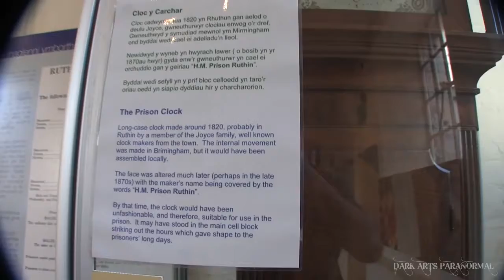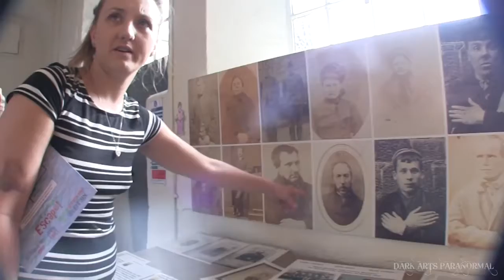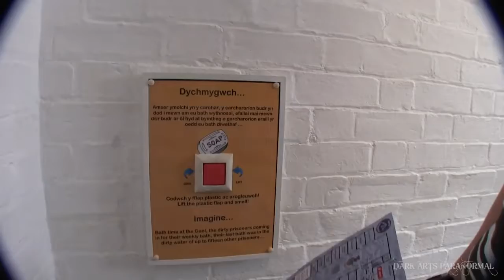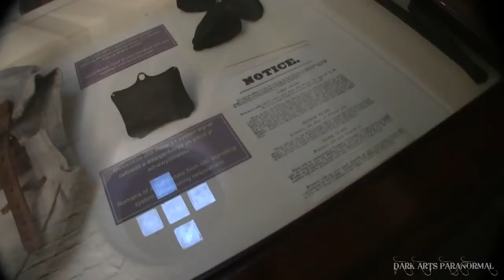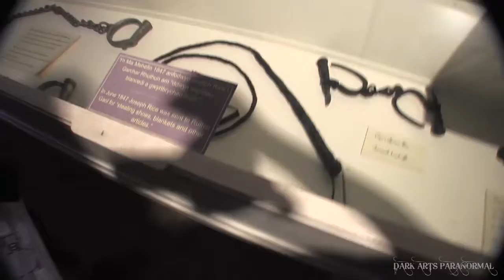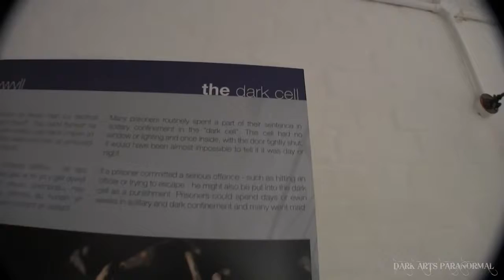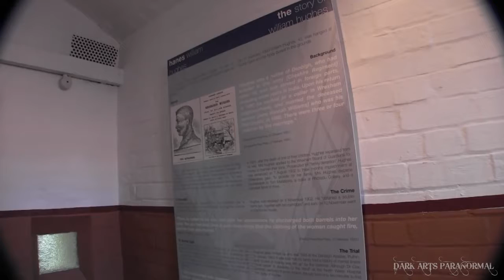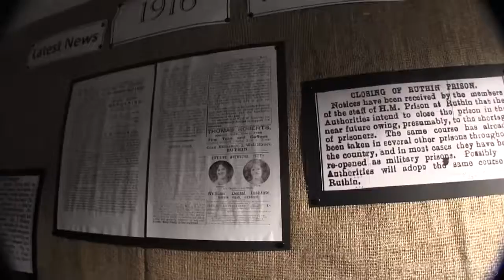HAVE YOU EVER SEEN INSIDE OF AN OLD JAIL BEFORE?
So we took a trip down to one the most spookiest but yet most interesting gaols (Jails) in Wales to have a look around as a pre investigation and just learn a bit about the place! This place is absolutely huge!

HISTORY:Ruthin Gaol is a Pentonville style prison in Ruthin, Denbighshire. Ruthin Gaol ceased to be a prison in 1916 when the prisoners and guards were transferred to Shrewsbury. The County Council bought the buildings in 1926 and used part of them for offices, the county archives, and the town library. During the Second World War the prison buildings were used as a munitions factory, before being handed back to the County Council, when it was the headquarters of the Denbighshire Library Service. In 2004 the Gaol was extensively renovated and reopened as a museum

HEAD ON OVER TO ONE OF OUR LINKS !

Copyright Dark Arts Paranormal©